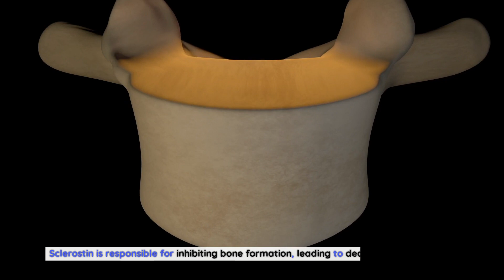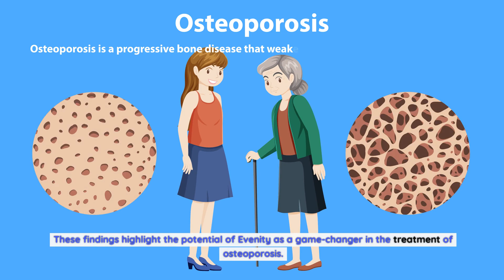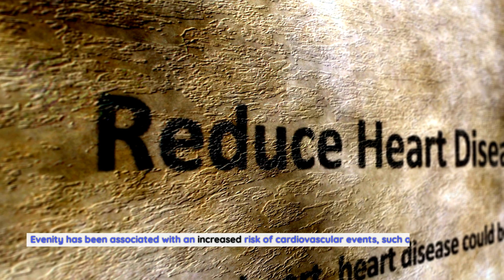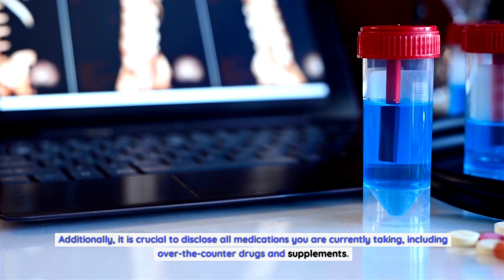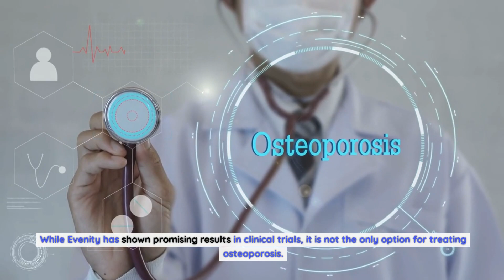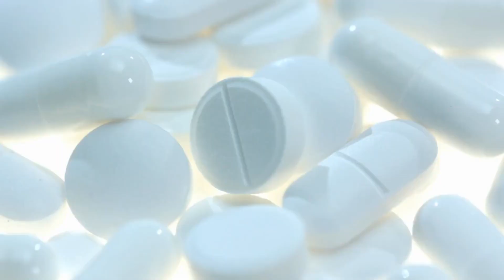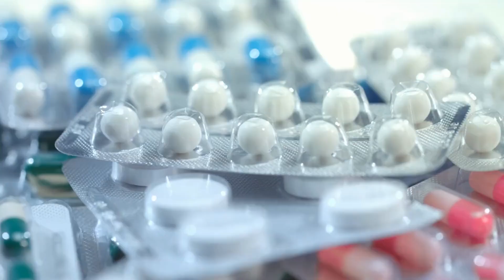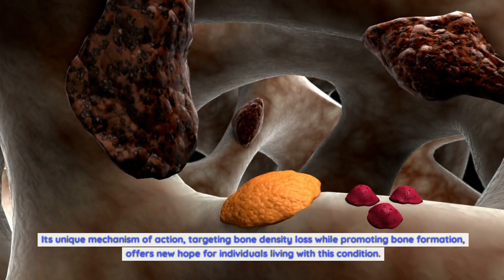Unlocking the Power of Evenity: How It Works, Uses, and Potential Side Effects Revealed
Evenity is an innovative drug that targets bone density loss, a common condition primarily affecting postmenopausal women. By harnessing the power of monoclonal antibodies, Evenity works to prevent bone loss while stimulating the formation of new bone tissue.
The mechanism of action of Evenity involves targeting a protein known as sclerostin. Sclerostin is responsible for inhibiting bone formation, leading to decreased bone density. Evenity works by binding to sclerostin and preventing its action, allowing for increased bone formation. This dual effect of inhibiting bone resorption and promoting bone formation makes Evenity a potent weapon against osteoporosis.
Clinical trials have demonstrated the efficacy of Evenity in increasing bone mineral density and reducing the risk of fractures. In a study involving over 4,000 postmenopausal women with osteoporosis, Evenity was found to significantly reduce the risk of new vertebral fractures compared to a placebo. These findings highlight the potential of Evenity as a game-changer in the treatment of osteoporosis.
Uses of Evenity.
Beyond its primary use in treating osteoporosis, Evenity shows promise in managing other bone-related conditions. Research is underway to explore the potential of Evenity in conditions such as glucocorticoid-induced osteoporosis, a type of bone loss caused by long-term use of corticosteroids. Initial results are encouraging, indicating that Evenity may help prevent bone loss in individuals taking glucocorticoids.
Additionally, Evenity may have a role in the treatment of osteoporosis in men. While osteoporosis is more prevalent in women, men can also develop the condition, especially as they age. Early studies suggest that Evenity may be effective in increasing bone mineral density in men with osteoporosis, providing a potential treatment option for this underrepresented population.
The versatility of Evenity extends beyond osteoporosis and offers hope for individuals suffering from various bone-related conditions. Ongoing research continues to explore its potential in different patient populations, bringing new possibilities to the field of bone health.
Potential side effects of Evenity.
As with any medication, it's important to consider the potential side effects. Evenity is generally well-tolerated, but like all medications, it carries some risks. Common side effects may include joint pain, headache, and injection site reactions. These side effects are usually mild and resolve on their own.
However, there are some more serious potential side effects that should be taken into consideration. Evenity has been associated with an increased risk of cardiovascular events, such as heart attack and stroke. It is important for individuals with a history of cardiovascular disease to discuss the potential risks and benefits of Evenity with their healthcare provider.
Other rare but serious side effects of Evenity include hypersensitivity reactions and osteonecrosis of the jaw. Hypersensitivity reactions can manifest as rash, itching, or difficulty breathing. Osteonecrosis of the jaw is a condition characterized by the death of jawbone tissue, which can cause pain and infection.
It is crucial to have an open and honest discussion with your healthcare provider about your medical history, current medications, and any potential risks associated with Evenity. They can help evaluate whether Evenity is the right choice for you and monitor for any potential side effects.